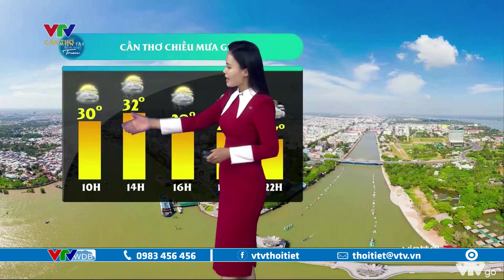Dự báo thời tiết Tây Nam Bộ chiều nay 19/11/2022 | Mưa giông diện rộng, cảnh báo ngập | VTVWDB